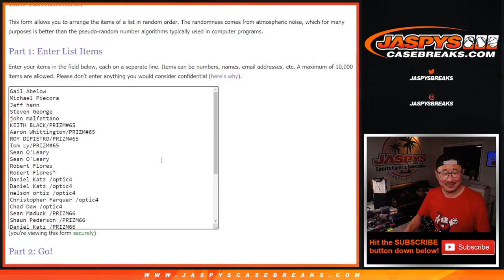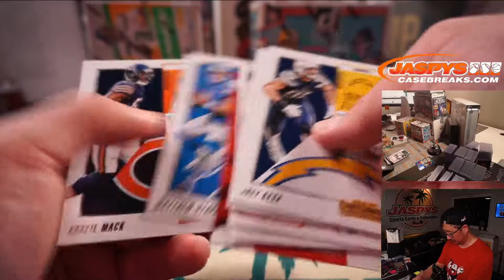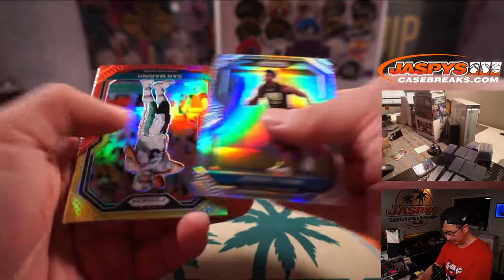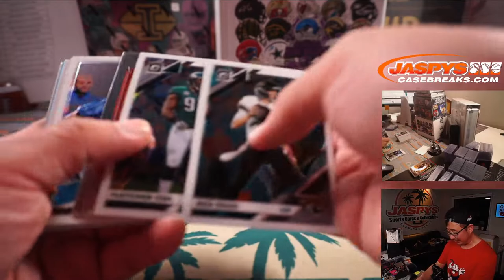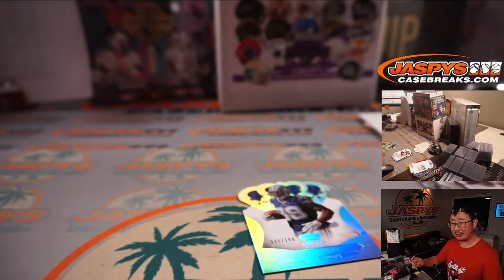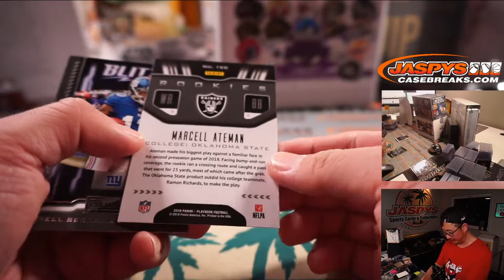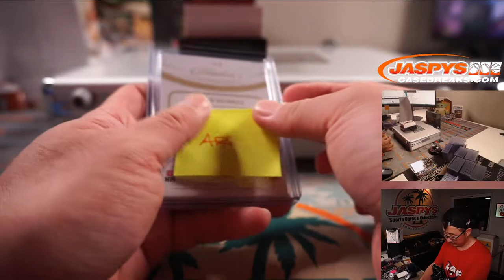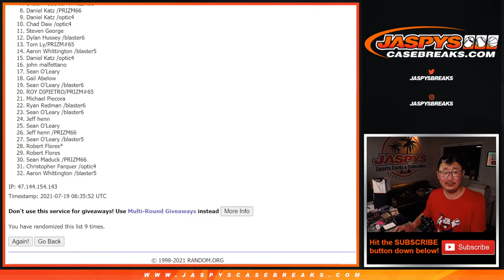Su, 07.18.21 // JASPY'S 17-BOX TRAINING CAMP FOOTBALL MIXER *RT*